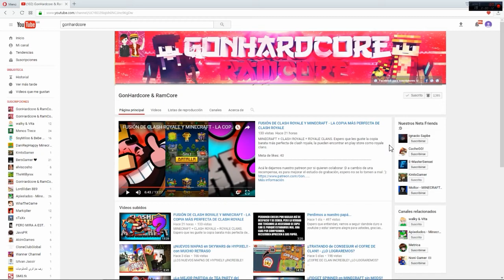BEBÉ VS SKYWARS EN LA VIDA REAL | WHO'S YOUR DADDY MINECRAFT ROLEPLAY TODAS LAS EDADES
¡¡BEBÉ ENTRA A SKYWARS!! ¡¡INCREÍBLE!!

Twittah :'b: @GonYRam12
Si buscan así en twitter les saldrá, el primero que sale es el nuestro :'b, el número "12" fue porque ya existía uno sin números, y el "12" es porque cuando teníamos 12 años, habíamos empezado en youtube.

Gracias por ver, por favor mantengan el compañerismo y abtenerse de usar insultos en los comentarios, está permitido hacer spam, pero con la condición de dejar un comentario de tu opinión del vídeo de hoy, muchísimas gracias, son unos genios!!